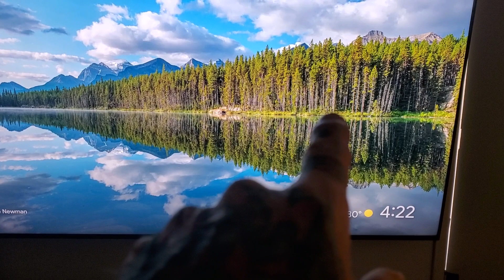MY GARAGE - FIRST VIDEO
...turning the/my house, next to me, into a garage, workshop, storage, for my next mustang GT 5.O.
on Facebook I'm Greg Lunger
on gettr, truth social I'm Ram Ram
(thee "a" in ram is like the "a" in raw)
comments, recommendations are kool too!
If you have a YouTube Channel about your Mustang, please share.
Fitness

music I like.
deep house
tomorrow land
rocknroll
HAVE TOO MUCH FUN!